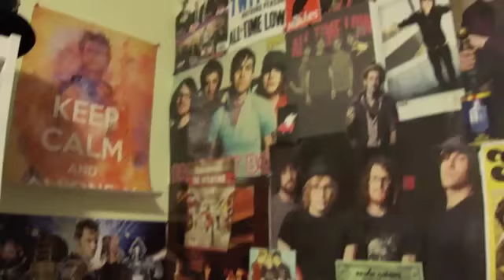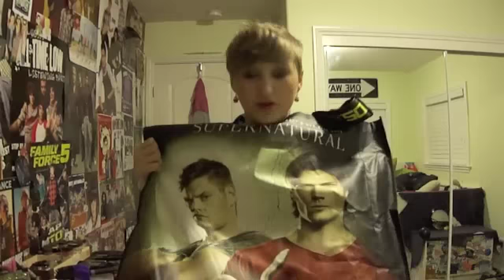Giveaway Of Newness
In honor of finally moving out on my own I decided to get rid of a lot of things I don't need any more! for pictures:

To win this bag of awesome all you have to do is tell me a really great story whether in the comments or with a video response! Deadline will be at the end of March

find me other places to extend your stalking :)
Side Channel